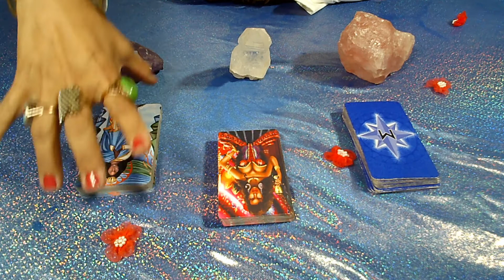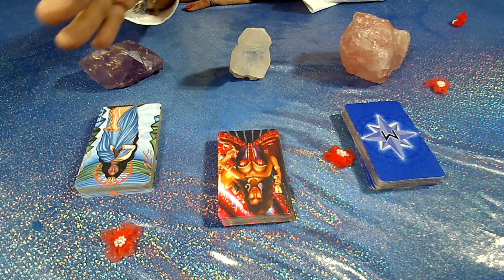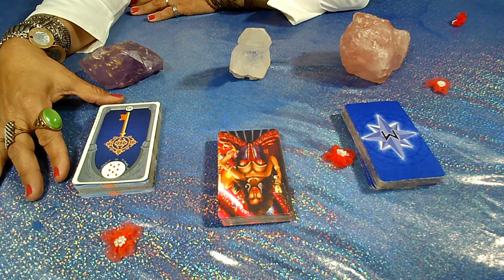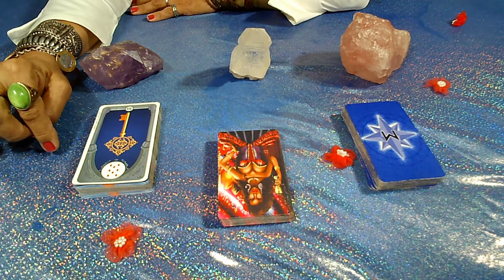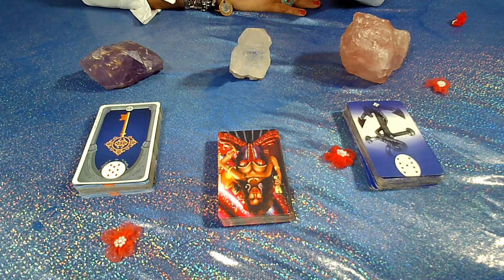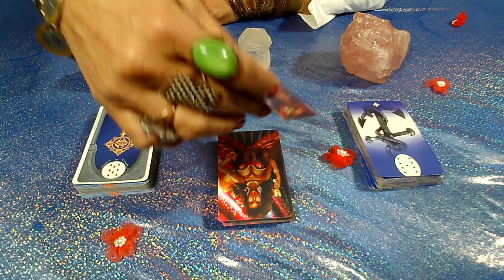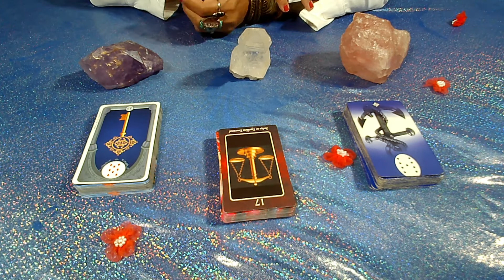SAIBA AGORA - O que vai acontecer 🔮 - VIBRAÇÕES PARA ALMA #6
Escolha um baralho dos três e ouça um conselho da cigana

Toda semana a Cigana 7 Saias fará a leitura das vibrações presentes no momento, acompanhe para saber mais sobre as energias e direções da sua vida.